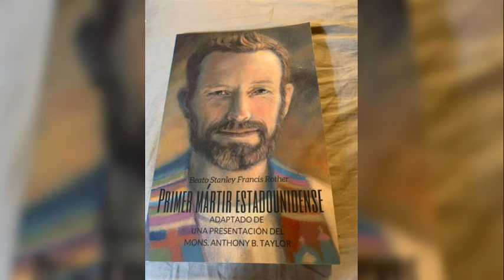Saint of the Day for July 28. Blessed Stanley Rother.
Saint of the Day for July 28
(March 27, 1935 - July 28, 1981)
Blessed Stanley Rother's Story

On May 25, 1963, Stanley Rother, a farmer's son from Okarche, Oklahoma, was ordained for his home diocese of Oklahoma City-Tulsa. Having flunked out of the area seminary due to his difficulty with Latin, Fr. Rother finally accepted an invitation to attend Mount St. Mary Seminary in Maryland, where he finished his studies and was approved for ordination.

After serving in his local diocese for five years, Fr. Rother joined five priests, three religious sisters, and three laypersons to staff a Guatemalan mission in Santiago Atitlán serving the Tz'utujil people. The Oklahoma City diocese heard the call of Pope John XXIII to send missionaries to foreign lands, especially Central America. These twelve individuals felt the call, and with their bishop’s approval, left the comforts of the United States to live and work in Guatemala.

By 1975, Fr. Rother was alone at his parish in Santiago Atitlán, the others having returned home for various reasons. He served the Tz'utujil people for 13 years and won their hearts and souls. Ever the farmer, and always unpretentious and mild mannered, Fr. Rother experimented with various crops as well as fulfilling his heavy pastoral duties which included as many as five Masses in four different locations on a given Sunday and as many as 1,000 baptisms a year.

Guatemala’s civil war reached the highlands and Lake Atitlán by 1980. Government troops camped on the parish farm and Fr. Rother witnessed the assassination of a number of his parishioners, including the parish deacon.

Warned of imminent danger, Fr. Rother returned to the United States for three months early in 1981, to visit with his family and friends. Against the advice of his family and the local bishop, Fr. Rother returned to Atitlán to be with his people. He remembered a Sisters' community who had fled the country and later tried to return but the people asked, “Where were you when we needed you?”

On the evening of July 28, three masked men entered the rectory and shot Fr. Rother to death. His beloved parishioners mourned him repeatedly crying, “They have killed our priest.”

Pope Francis declared Stanley Rother a martyr on December 2, 2016. He was beatified in Oklahoma City on September 23, 2017.

Reflection

The declaration of a blessed or saint is always a celebration of the Church as the people of God. To single out an individual for his or her holiness and service builds up the entire community of faith. But this is doubly true for the Church in the United States and in Oklahoma, as one of our own is both declared a martyr for the faith and enrolled in the ranks of those declared Blessed by the Church. May the dedication, faith, and service of Blessed Stanley Rother be a source of strength for all in this country.